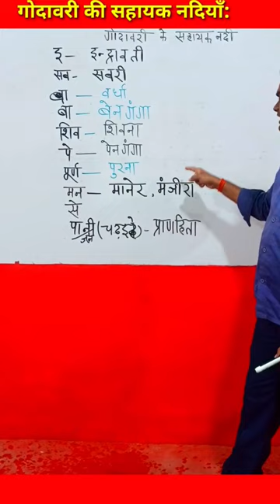गोदावरी की सहायक नदियाँ ।।competitiveexams scti masti#gk#gs